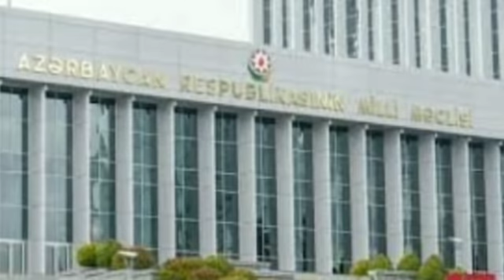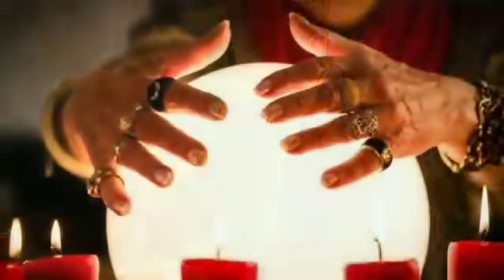GÜNÜN TƏCİLİ XƏBƏRLƏRİ (17.09.2020) son xeberler bugun 2020